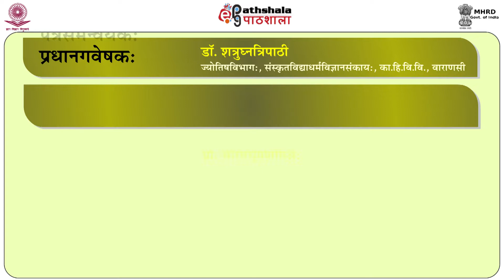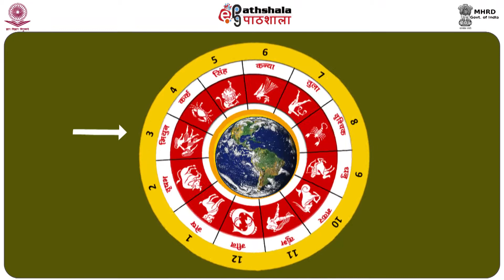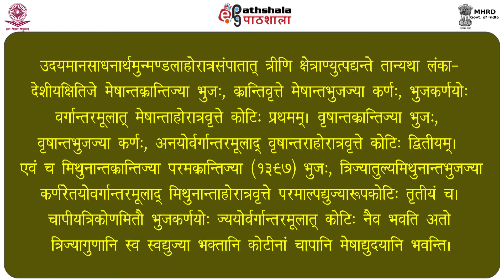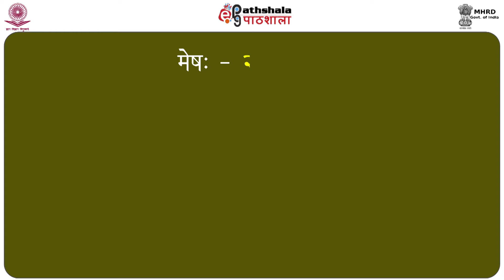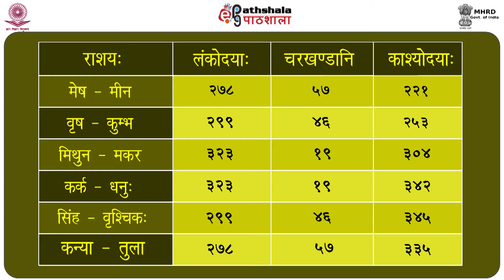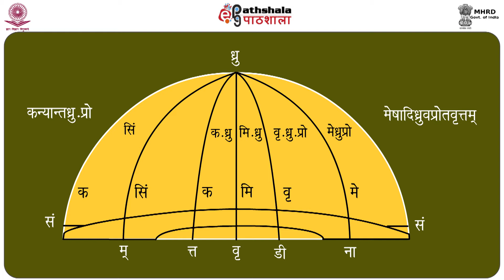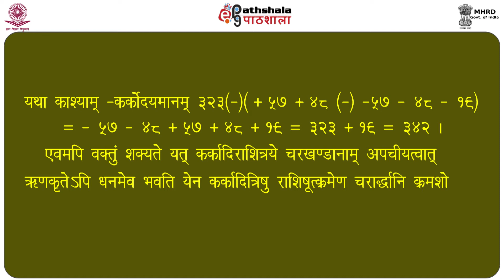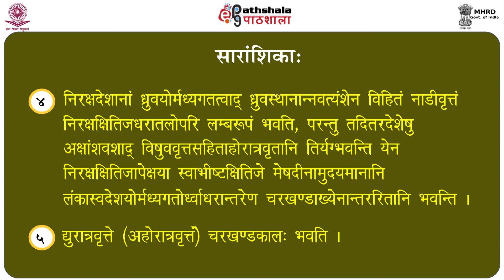P01 M18 Udaya Maan Sadhnam